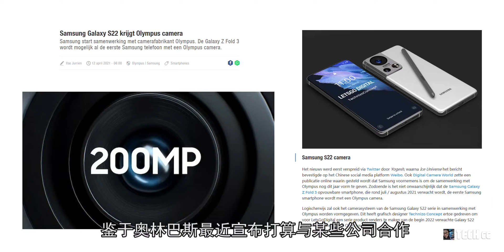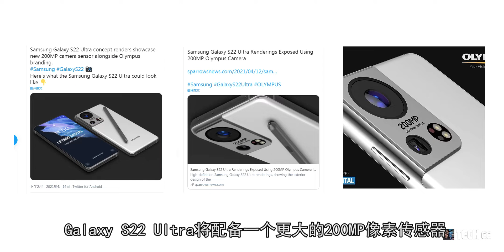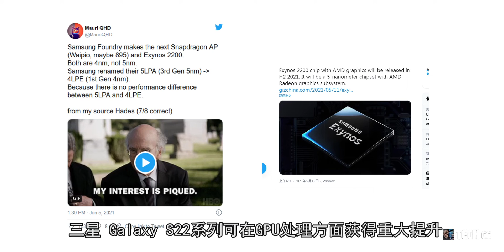Samsung Galaxy S22新特色：2亿像素主镜头！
进入下半年后，这是我向大家
首次谈论起关于三星S22方面的最新消息
根据最新报道了解到
三星视乎正在为来年即将亮相的Galaxy S22系列做工作
其最大的变化，就是那颗2亿像素的主镜头
正如你看到当前放出的泄露图像那样，这颗主镜头如此之大

内容概述：
1.三星S22 Ultra拥有2亿像素主镜头！
2.Galaxy S22 首发 骁龙895 Soc与Exynos 2200！